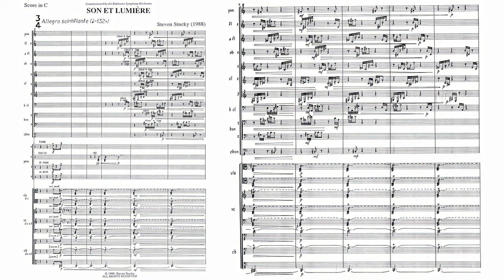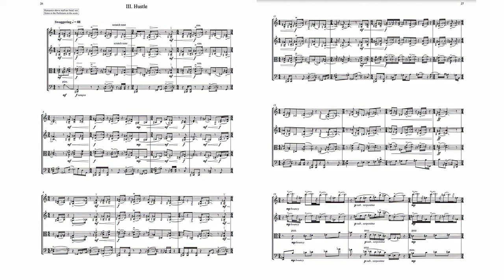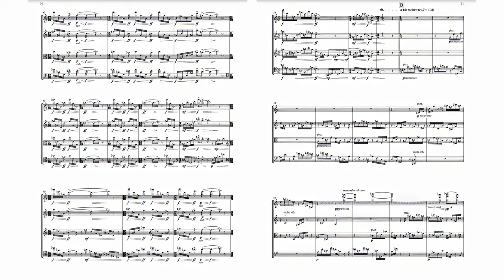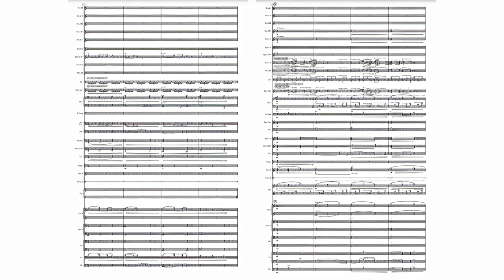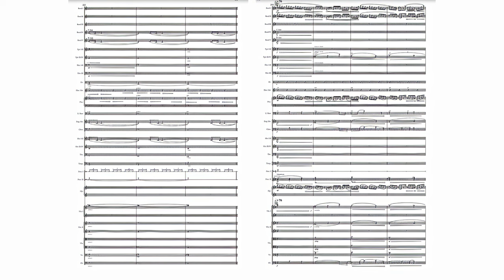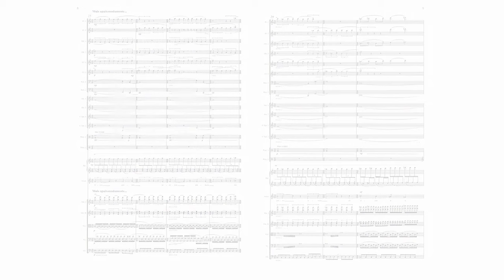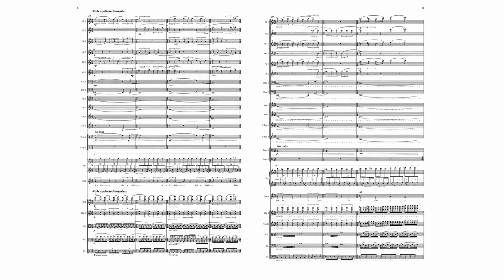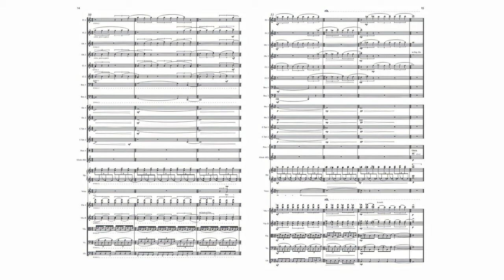Derek Bermel | The Saad Haddad Show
*GET FEEDBACK on your work during 10 office hours per month ➡️

Welcome to my podcast! I’m Saad Haddad, a conservatory-trained composer and the founder of "The Composer’s Brain," an online collective dedicated to advancing the craft of serious composers.

*FULL DISCLOSURE*
I make content to attract like-minded composers that want to grow as artists under my mentorship. Nothing is more satisfying to me than seeing composers grow under my watch, no matter what aesthetic they're writing in.

Here’s a bit about my journey:

Age 7: Inspired by a book about Mozart, I knew I wanted to become a composer.
Age 15: Joined the Los Angeles Philharmonic’s Composer Fellowship Program, mentored by Steven Stucky.
Age 22: Earned my B.M. in Composition from USC, studying under Donald Crockett, Stephen Hartke, Frank Ticheli, and Bruce Broughton.
Age 24: Completed my M.M. at Juilliard under John Corigliano.
Age 29: Named Composer-in-Residence at the California Symphony.
Age 30: Graduated with a D.M.A. from Columbia University and joined their faculty.
Age 31: Premiered “Aysheen” with the Los Angeles Philharmonic.

Today, I have a growing catalog of over 50 compositions that have been performed in China, Brazil, Britain, Germany, France, Italy, South Korea, Austria, Sweden, Canada, and the United States. These works include pieces for orchestra, chamber ensemble, vocalists, soloists, and electronics.

It took me 25 years to get to where I am today. Loving music is not enough. It takes doing the work that no one sees in the hopes of attaining an outcome that is not guaranteed.

Let's go compose,

Saad

ABOUT THE GUEST:

Composer and clarinetist Derek Bermel has been internationally recognized for his creativity, theatricality, and virtuosity. Bermel is acclaimed for music that is “intricate, witty, clear-spoken, tender, and extraordinarily beautiful [and] covers an amazing amount of ground, from the West African rhythms of Dust Dances to the Bulgarian folk strains of Thracian Echoes, to the shimmering harmonic splendor of Elixir. In the hands of a composer less assured, all that globe-trotting would seem like affectation; Bermel makes it an artistic imperative."  (Joshua Kosman, San Francisco Chronicle). Bermel and his works have received the Alpert Award in the Arts, Rome Prize, Guggenheim and Fulbright Fellowships, the Trailblazer Award from the American Music Center, and the Academy Award from the American Academy of Arts and Letters.

Formerly the Artistic Director of the American Composers Orchestra, Bermel is also curator of the Gamper Festival at the Bowdoin International Music Festival. He recently enjoyed a four-year tenure as artist-in-residence at the Institute for Advanced Study (IAS) in Princeton, and a year as Composer in Residence with the Seattle Symphony. An avid educator, Bermel mentors young composers through ACO’s many educational programs, including Earshot and the Jazz Composers Orchestra Institute, and directs the Copland House's CULTIVATE emerging composers institute. He also founded the New York Youth Symphony’s Composition Program, formerly known as Making Score. He has given masterclasses at conservatories and musical institutions around the world, and has led several workshops alongside frequent collaborators Wendy S. Walters and S. Ama Wray.

Bermel holds B.A. and D.M.A. degrees from Yale University and the University of Michigan. Notable among his composition teachers are William Albright, Louis Andriessen, William Bolcom, Henri Dutilleux, and Michael Tenzer. His music is published by Peermusic Classical (Americas, Asia) and Faber Music (Europe, Australia).

🕒 Timestamps

00:00 American Composers Orchestra
04:06 Driving Penderecki
10:27 “Hustle” from “Intonations”
18:54 “Migration series,” for jazz band and orchestra
35:30 “Mar de setembro,” for vocalist and chamber orchestra